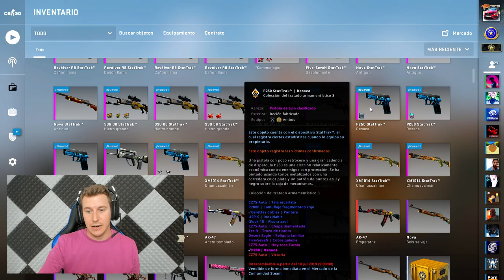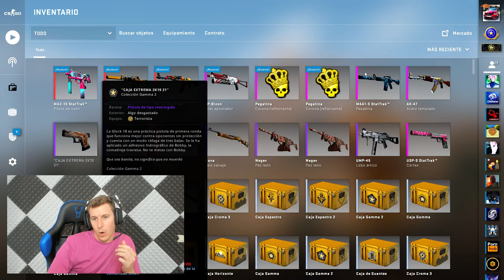CONTRATOS CAROS - CS:GO